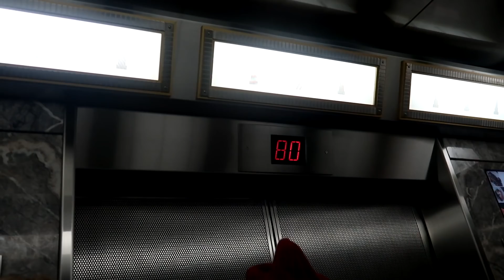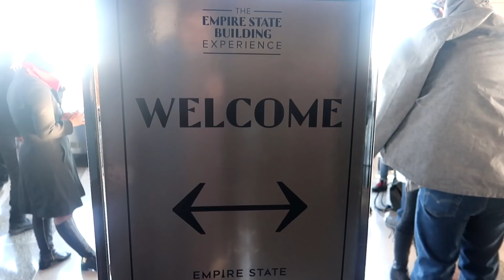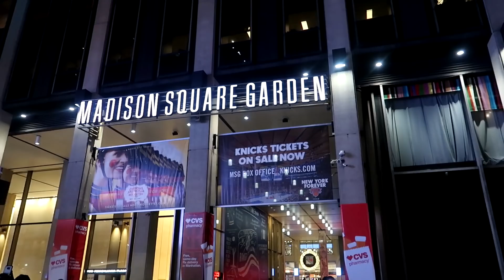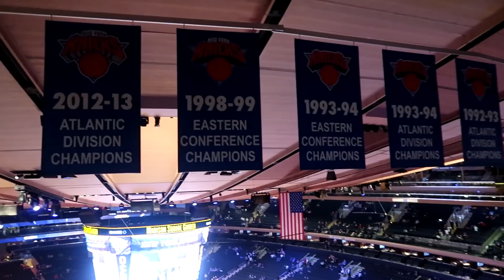EMPIRE STATE BUILDING / MADISON SQUARE GARDEN / DE VIAJE CON AMISA